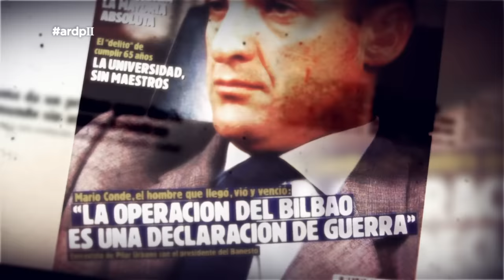Mario Conde: "No tenía motivo para poder robar" - Al Rincón de Pensar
Mario Conde aprovecha la conversación con Risto Mejide para defender su inocencia en 'Al rincón de pensar'. El exbanquero diferencia entre delincuente "jurídico" y uno "material": "Un delincuente jurídico soy yo, por ejemplo. Jurídicamente tienes una sentencia, pero se puede ser delincuente jurídico sin ser delincuente material". Conde argumenta que no tenía motivo para cometer un delito: "Con 39 años antes de entrar en Banesto en mi cuenta corriente tenía trece mil millones de pesetas. Tenía todo". En su opinión, la clase política fue tras él porque los miembros de la clase política "creyeron que hacía peligrar el sistema".